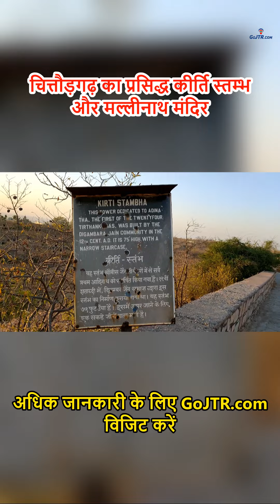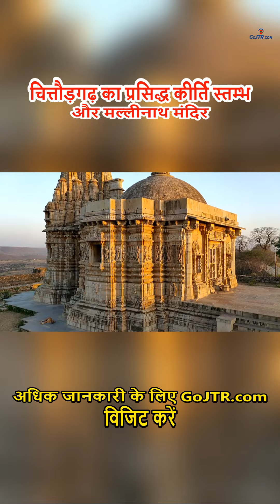Chittorgarh Fort Mein Kirti Stambh Aur Mallinath Mandir | Tower of Fame Chittorgarh Fort